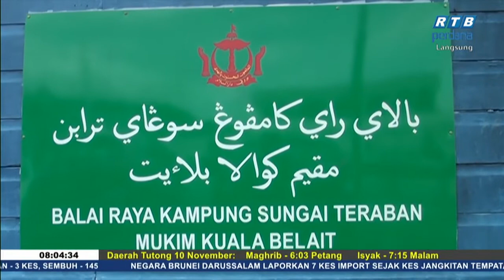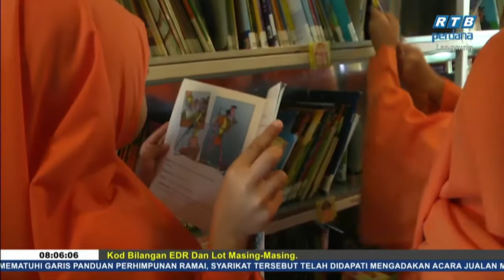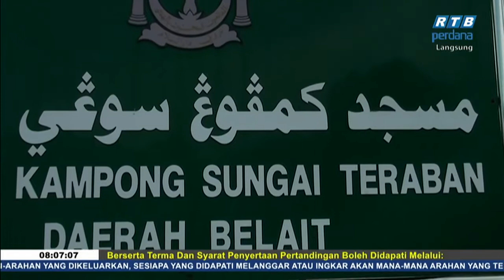Rampai Pagi 10 November 2020 Segmen Daerah - Belait